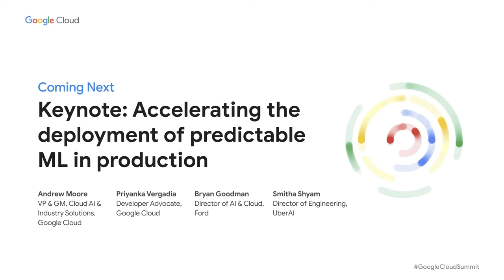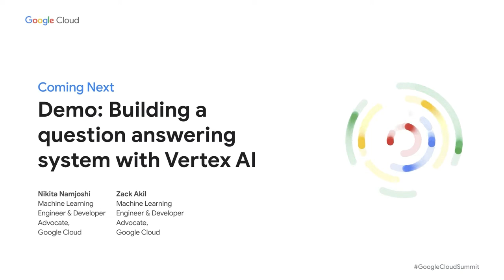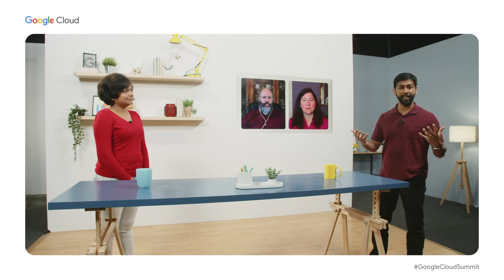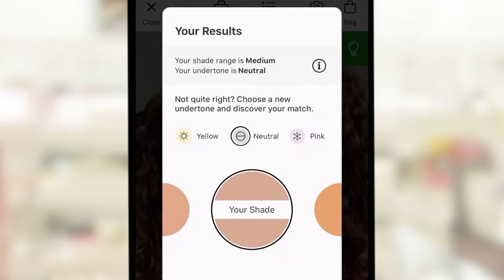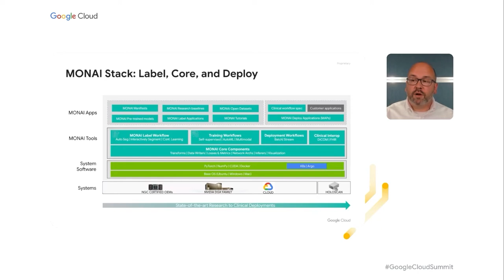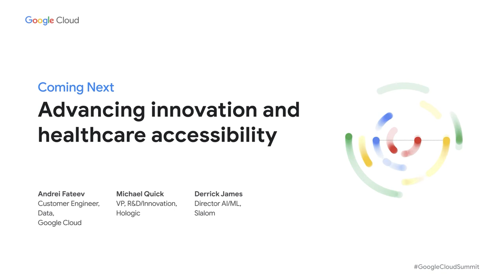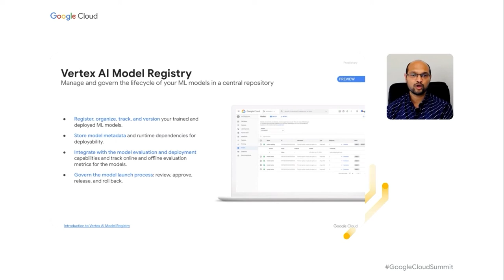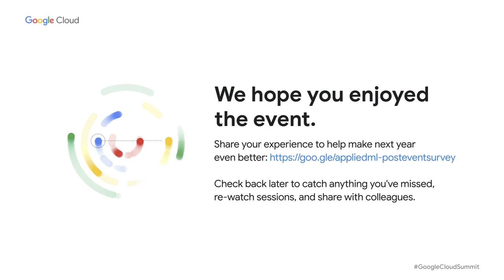Google Cloud Applied ML Summit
The Google Cloud Applied ML Summit brought together the world’s leading professional machine learning (ML) engineers and data scientists to explore the latest cutting-edge AI tools for developing, deploying, and managing ML models at scale.

The Applied ML Summit is part of our digital Google Cloud Summit series. Our digital event has ended, but you can still view sessions on demand

Original air date: June 9, 2022 9:00 AM PT

Chapters

05:10 - Keynote: Accelerating the deployment of predictable ML in production
33:20 - Demo: Building a question answering system with Vertex AI
48:40 - Fireside Chat and Live Q&A

TRACK 1: DATA TO ML ESSENTIALS
1:10:14 - Data to deployment – 5x faster
1:22:14 - Building secure, innovative, digital business with AI & ML
1:34:14 - ML prediction and serving: Vertex AI roadmap
1:46:14 - MLOps strategy and roadmap

TRACK 2: FAST-TRACK INNOVATION
1:55:18 - Finally! A turnkey solution for labeling medical images and training great medical AI models
2:07:18 - From research to ready
2:19:18 - End-to-end AutoML for model prep
2:31:18 - Advancing innovation and healthcare accessibility: Hologic's AI solution with Slalom

TRACK 3: SELF-IMPROVING ML
2:39:44 - Get into production faster with end-to-end MLOps
2:51:44 - Model governance and auditability
3:03:44 - Operationalizing AI and automation with digital workers
3:15:44 - Explainable and responsible AI